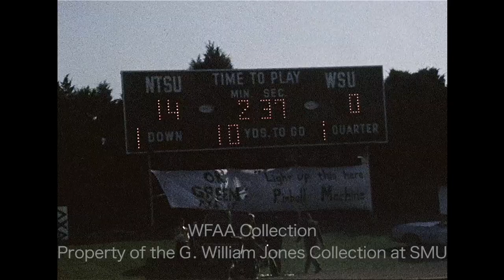Sideline Highlights From NTSU (UNT) vs Wichita State- November 10,1973 (Silent)